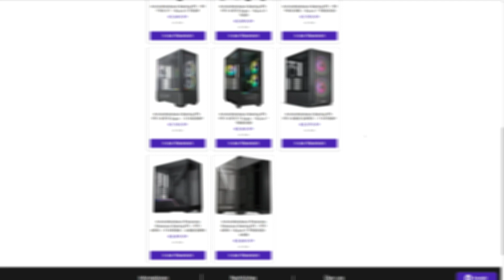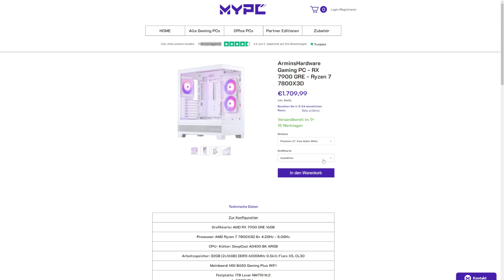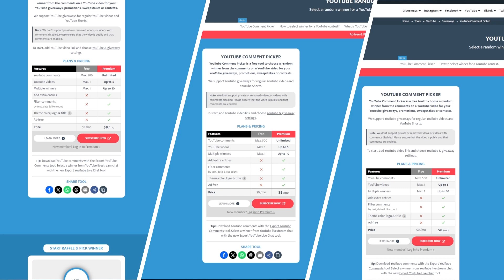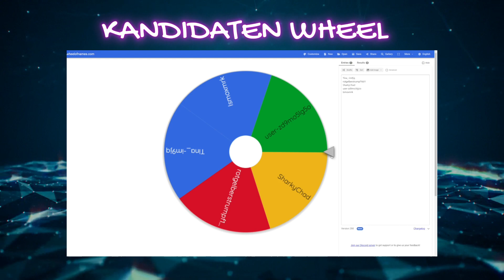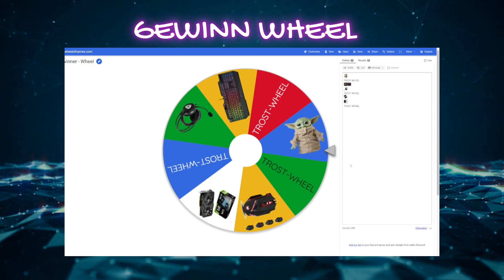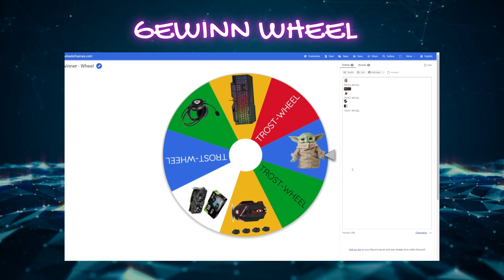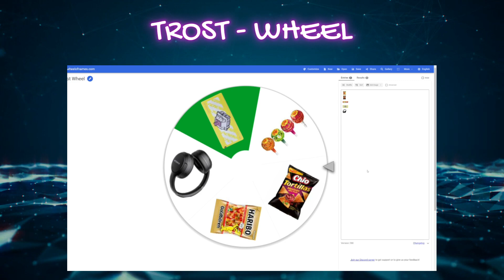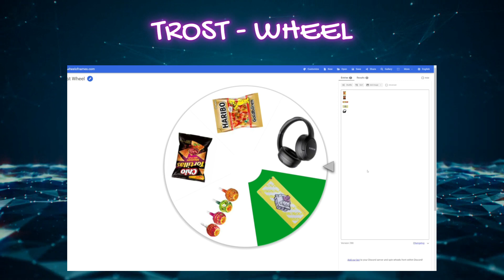ArminsHardware One Of Five Giveaway Folge - 4 - Die Auflösung...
➡Hier könnt Ihr unsere Gaming PCs Online Bestellen :
bekommt jeder ein Großes Gaming Mauspad dazu.

➡Du findest unsere Giveaways gut und willst diesen Kanal durch Deine
Spende Unterstützen?

➡ Fortnite Item Shop oder im Epic Games Store verwende unser Creator Code "ArminsHardware'"